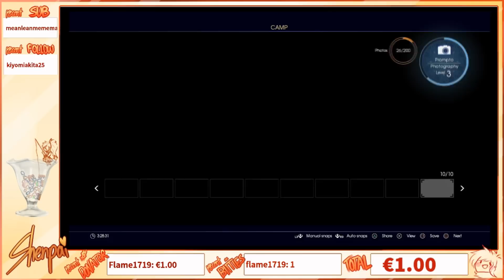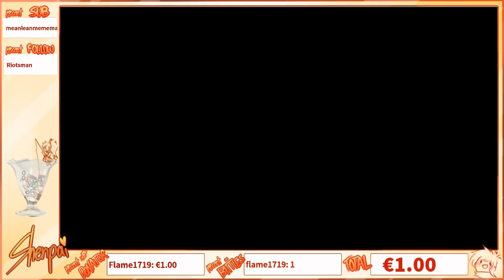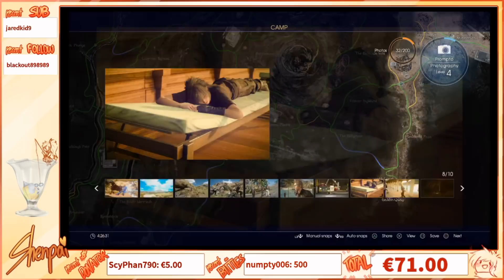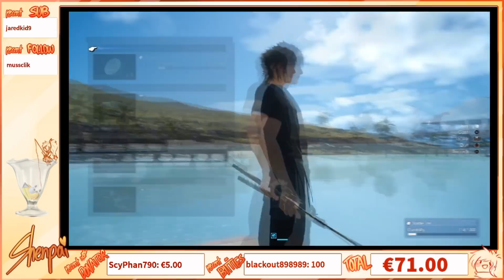A GRAN OL FISHING TIME | Final Fantasy XV Royal Edition - Part 4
here we gooooo

Germany Hessen
35096 Weimar

Puppet - To Be Alive (feat. Aaron Richards)